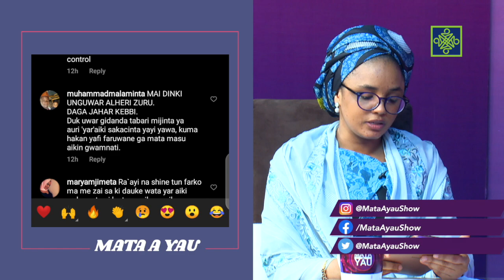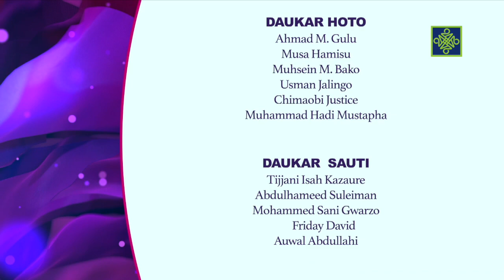MATA A YAU | Kashi Na 28 | AREWA24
African women Talk show